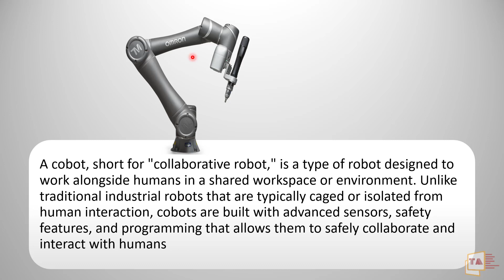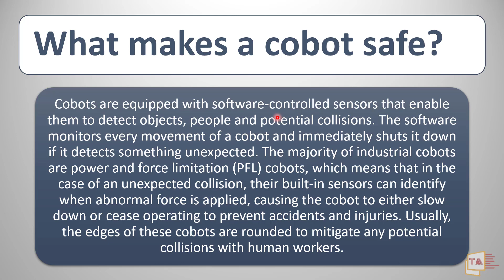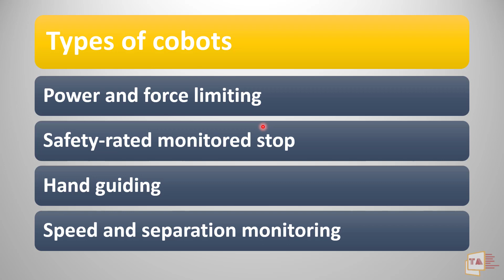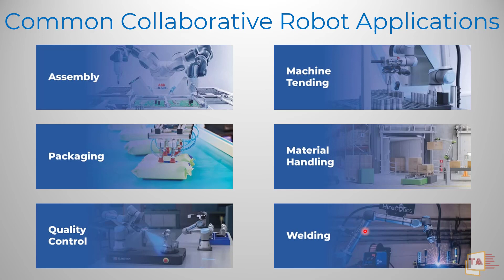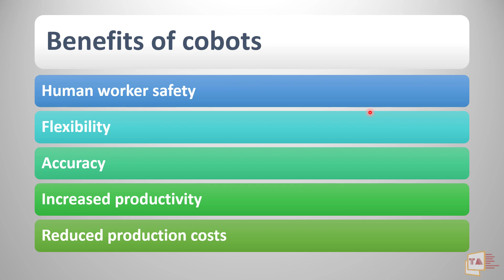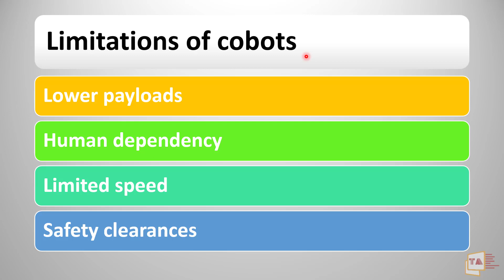What is a cobot? Explained in Tamil